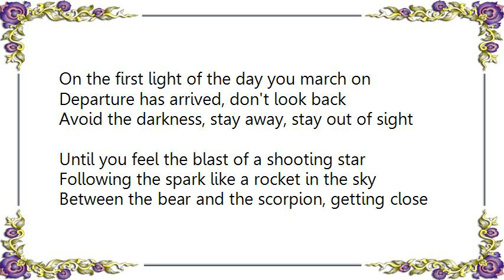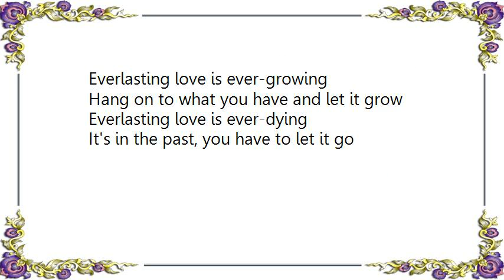Gojira - The Shooting Star Lyrics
[Lyrics Gojira - The Shooting Star]
On the first light of the day you march on
Departure has arrived, don't look back
Avoid the darkness, stay away, stay out of sight
Until you feel the blast of a shooting star

Following the spark like a rocket in the sky
Between the bear and the scorpion, getting close
Headed north, frozen land, where tigers go to die
Don't fear the cold, it'll numb your memories out

You are higher in the sky

Learn the skill to stay alive, survival
The city is so mean, you're being watched
Reach the tunnel, light the torch, you're on the hunt
Until the light calls you back into the wild

When you get to the other side please send a sign
It'll fly through the atmosphere in time
And if you hold the truth within your hands
You won't be sent back, through the rain, reborn

Everlasting love is ever-growing
Hang on to what you have and let it grow
Everlasting love is ever-dying
It's in the past, you have to let it go